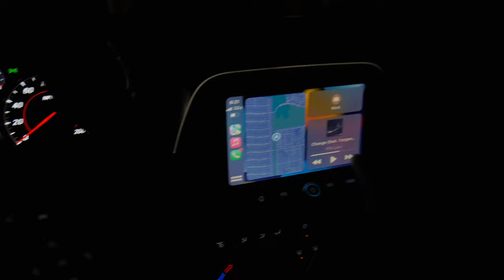SPEED ADVOCATES PARK AND CHILL MEET (TWIN TURBO Z28)